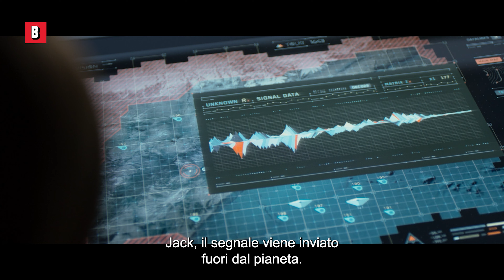Tom Cruise si lascia sedurre in piscina | Oblivion | Clip in Italiano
Tom Cruise si lascia sedurre in piscina
🔥 Acquista o noleggia il film ORA ➤